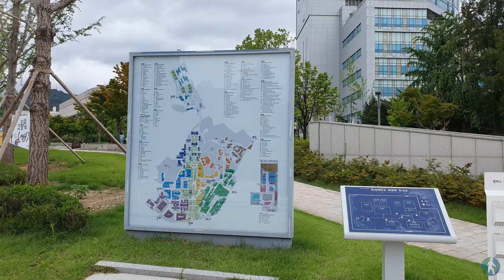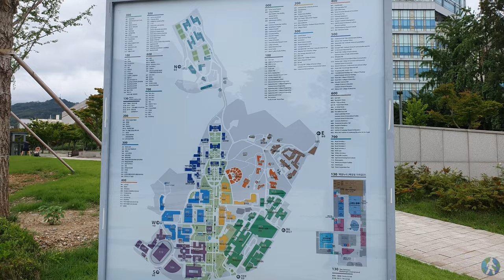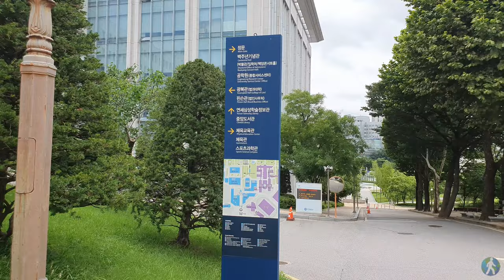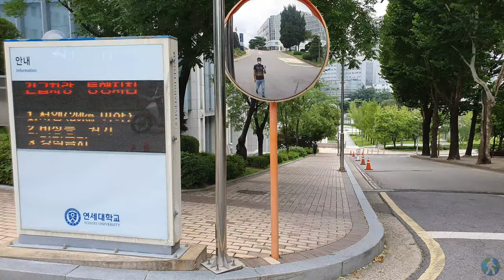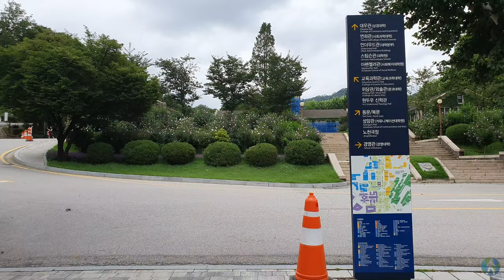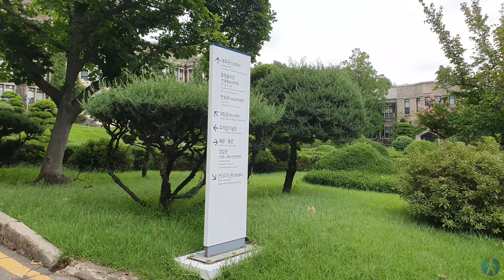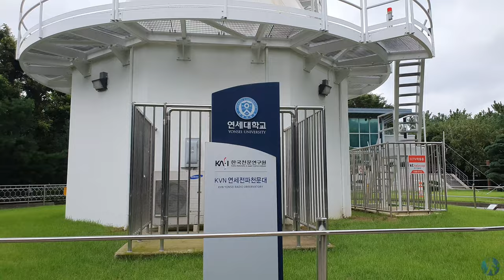[4K UHD] Yonsei University Campus Tour-연세대학교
Yonsei University (Korean: 연세대학교; Hanja: 延世大學校; [jʌn.se.dɛ.hak.k͈jo]) is a private research university in Seoul, South Korea. As a member of the "SKY" universities, Yonsei University is deemed one of the three most prestigious institutions in the country. It is particularly respected in the studies of medicine and business administration.

Yonsei University Campus Tour-2022 연세대학교

Location:
Google map:
Yonsei University

Now I am in South Korea, and I have plans to make many videos. If you want to see any place or universities in South Korea, let me know.

For the next video please support.